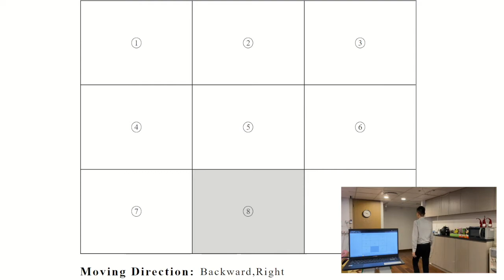【TMS Series】 Direction Detector - Product Introduction